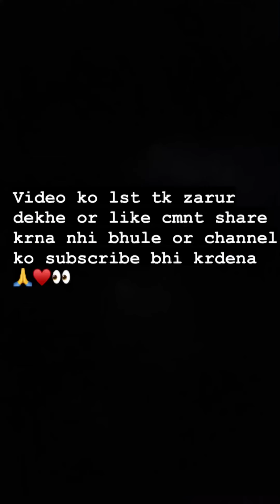Heart touching concept plz lst tk zarur dekhe 💔😭🙏